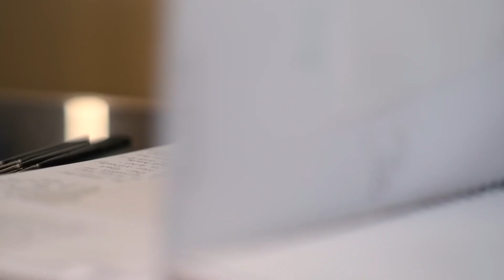2021 A Record Year for Rolls Royce Motor Cars